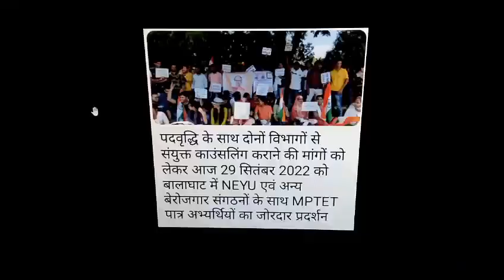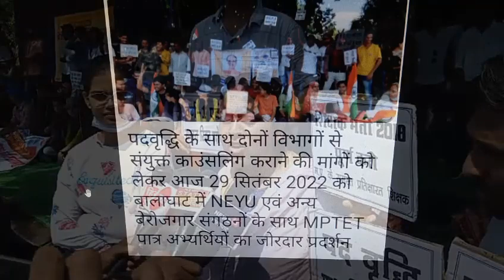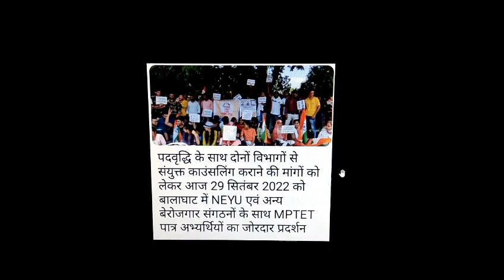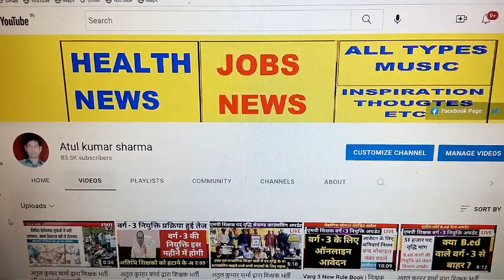अतुल कुमार शर्मा द्वारा शिक्षक भर्ती की महत्वपूर्ण जानकारी